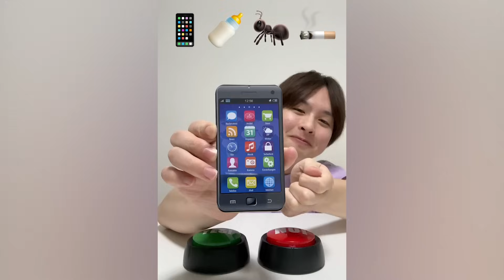Saito09 funny video 😂😂😂